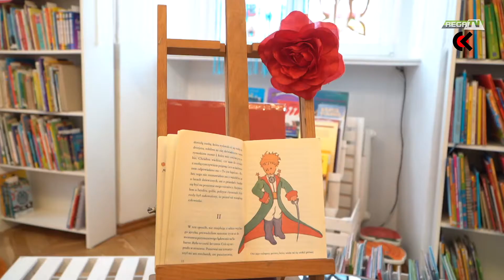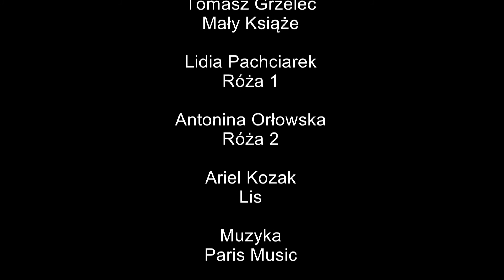Róża i Mały Książe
Któż o miłości nie mówi piękniej niż Mały Książe? 🙂 Z okazji święta zakochanych - Walentynki💞, przygotowaliśmy dla Państwa mini widowisko "Róża i Mały Książe" na podstawie książki Antoine de Saint-Exupéry pt. "Mały Książe". Więcej na naszej stronie